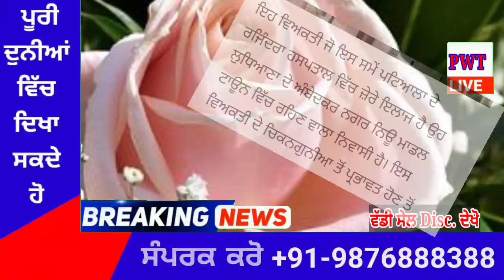punjabi news today live - Punjab Weather Today - Punjab News